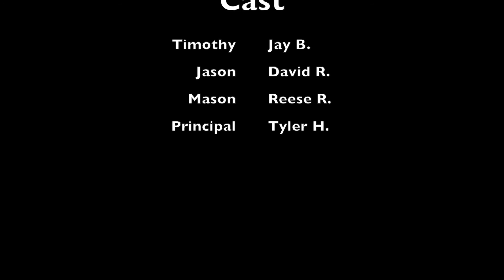Feature Film: The Bullies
Movie Makers Film Camp 2015: Created by Simon